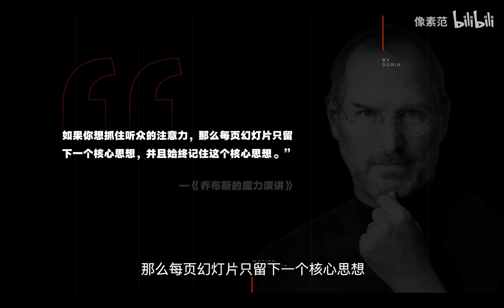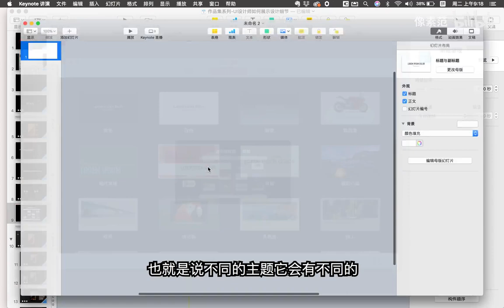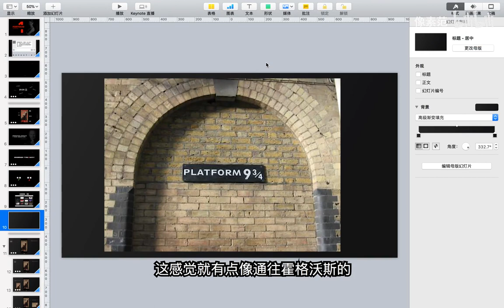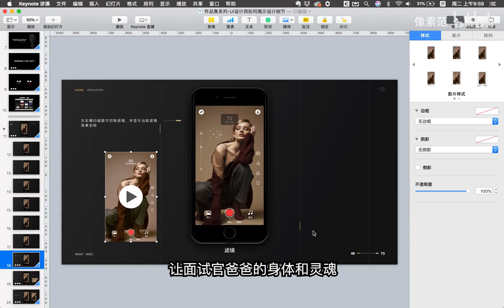【Keynote实战教程】第5期 如何用 keynote 制作令面试官过目不忘无法抗拒的作品集？「琳琳酱」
keynote实战课程05 【琳琳酱】如何用 keynote 制作令面试官过目不忘无法抗拒的作品集？